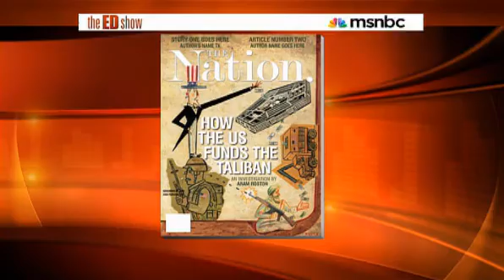Bush Administration Tied to Taliban